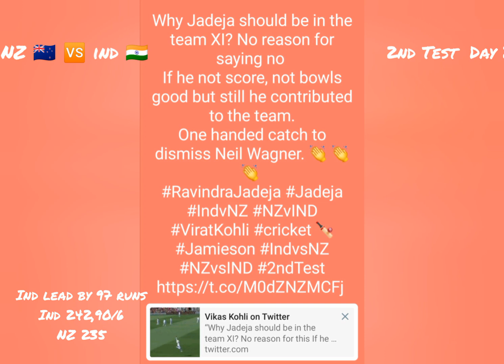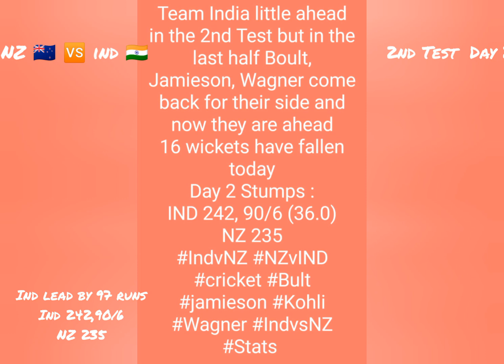NZ vs Ind 2nd Test Highlights | India vs New Zealand Day 2 Highlights | Team India Lead by 97 runs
NZ vs Ind 2nd Test Highlights | India vs New Zealand Day 2 Photo Highlights | Team India Lead by 97 runs
Team India little ahead in the 2nd Test but in the last half Boult, Jamieson, Wagner come back for their side and now they are ahead
16 wickets have fallen today
Day 2 Stumps :
IND 242, 90/6 (36.0)
NZ 235